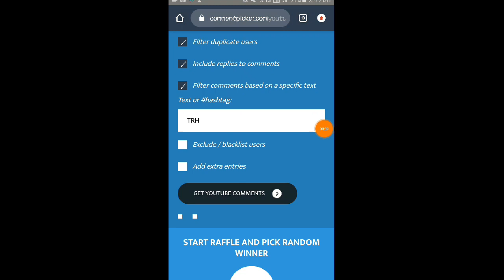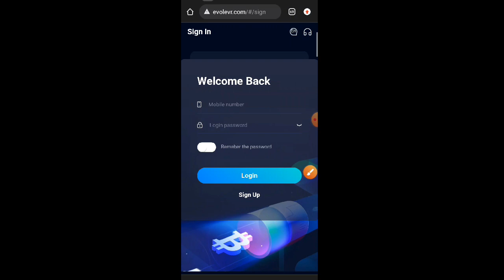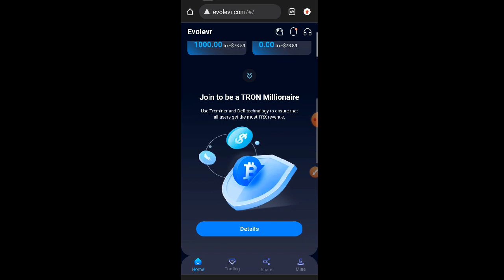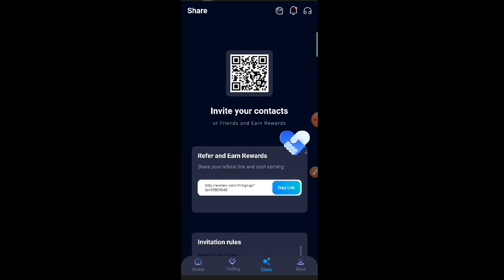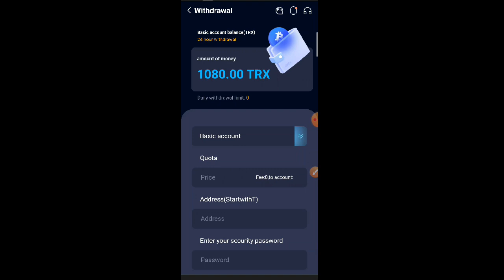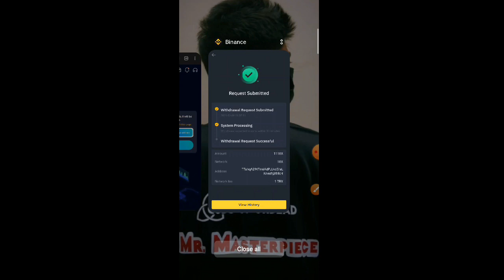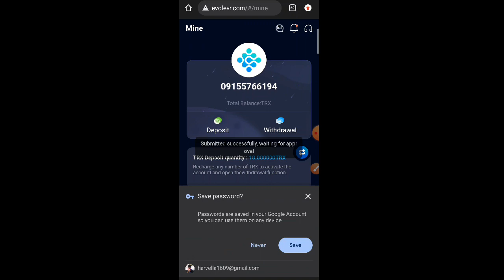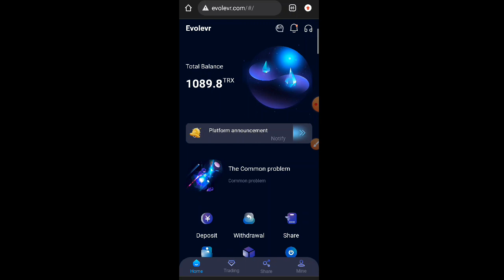NEW PAYING TRX MINING SITE | WITHDRAW DAILY! PLUS LIVE WITHDRAWAL UPDATE | EARN MONEY ONLINE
1. Comment
  3. Comment The Hidden Word inside the Video

•SnippetMedia:::
Code:143840